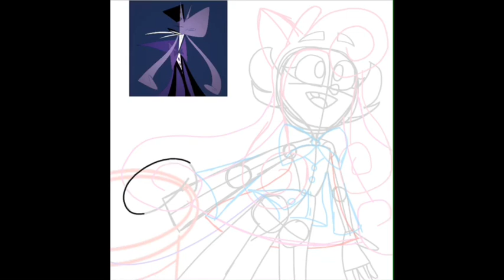Pastery!! Speedpaint || TWISTED-DOCTOR Fanart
AY I haven’t posted in 2 weeks, so I decided to post something.
Sorry I haven’t been animating lately. I’ve been too busy enjoying life and trying to get my motivation back. I just dunno which meme to do tbh.

Anyway, here’s some fanart I just finished. Hopefully y’all like it!